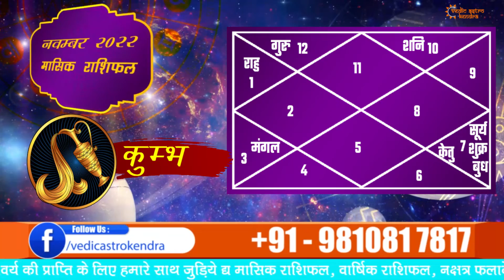कुम्भ राशिफल नवंबर 2022 || Aquarius Monthly Horoscope || Kumbh Rashifal November2022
कुम्भ राशिफल नवंबर 2022 | Aquarius Monthly Horoscope | Kumbh Rashifal November2022 | कुम्भ राशिनवंबर  2022- बहुत उत्तम रहने वाला ये | Vedic astro Kendra

Kumbh rashiकुम्भराशिफलनवंबर 2022, राशिफलनवंबर 2022 कुम्भनवंबर 2022,November 2022 Kumbh, Kumbh rashi November2022 rashifal,  Kumbha rashiNovember2022, Aquarius horoscopeNovember2022,November 2022 rashifal forKumbh,AquariusNovember2022 horoscope,november2022 rashifal,monthly horoscope, AquariusNovember2022, कुम्भराशिनवंबर 2022,November2022 Aquarius, monthly horoscope 2022,aaj ka rashifal,Kumbh November,Novemberrashifal Kumbh, AquariusNovember,